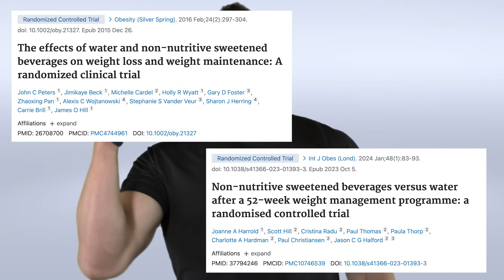Diet Soda Makes You Fat | What the Fitness | Biolayne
Citations:
Diet soda leads to better weight loss when used in place of regular soda:
Diet Drinks Produce more weight loss than water substituted in place of SSB: